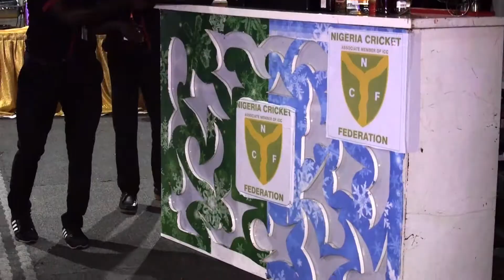ICC DINNER AND AWARD NIGTH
International Cricket Council, World T20 African 'A' Qualifier  Dinner/Award Night in Lagos, Nigeria.